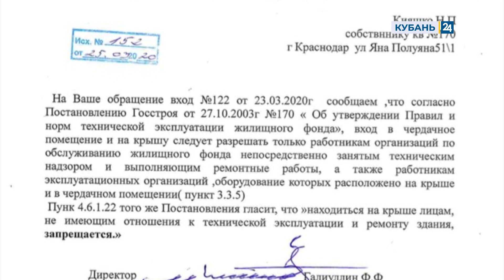Кто построил коттеджи на крышах многоэтажек и почему молчит управляющая компания?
Жители Фестивального микрорайона в Краснодаре не могут понять, почему на крышах их домов слушают музыку, жарят шашлыки и даже запускают фейерверки. При этом их самих туда не пускают, ссылаясь на технику безопасности.

Деревянная терраса с батутом и качелями. Пространство явно оборудовано для фотосъемки. По соседству — зона отдыха с мангалом. Есть оранжереи и даже бассейны.

Журналисты «Кубань 24» позвонили в управляющую компанию, но ответить сразу на вопросы там отказались. Как выяснилось, письменные запросы тоже результата не дают. Кто живет на крышах, а, главное, как туда попадают — до сих пор неизвестно. По словам все той же управляющей компании, подниматься туда разрешено только сотрудникам жилищного фонда, которые занимаются ремонтом и техническим надзором. Тогда возникает вопрос: откуда на крыше такая бурная жизнь? При этом, если с шумом жильцы готовы смириться, то с выросшими коммунальными платежами — точно нет.

Жалуются жильцы и на отопление. По их словам, дом не рассчитан на такую нагрузку. Вода по трубам идет сверху вниз, и на первых этажах батареи часто бывают холодными. Волнуются и за пожарную безопасность, ведь если надстройки сделаны незаконно, то никаких проверок они не проходили. И здесь уже не вопрос денег, а жизни и здоровья. Мэрия краевой столицы пока никак не прокомментировала ситуацию.